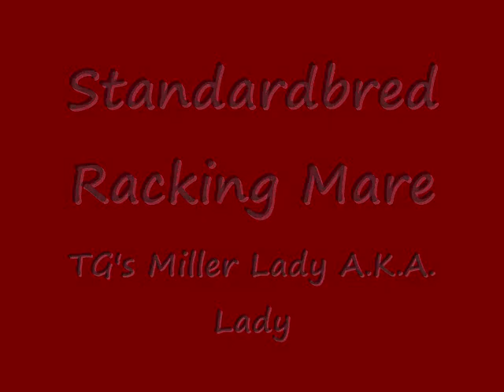Standardbred racking and pacing mare For Sale. SOLD!!